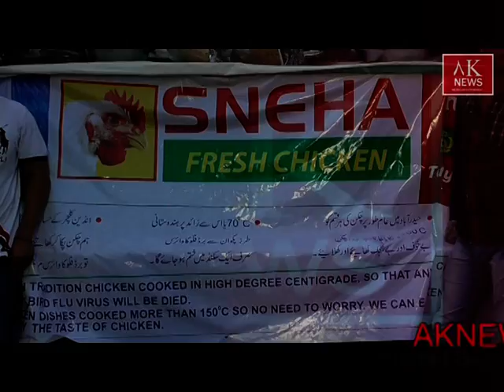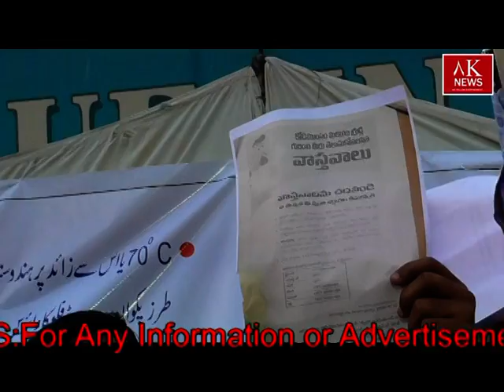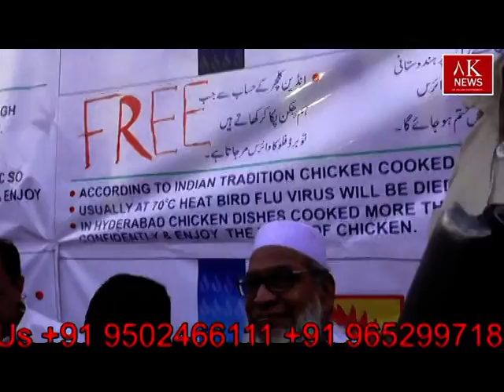AKNEWS Free Chicken Mela Khao Khilao at Nampally Chicken Market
Free Chicken Mela Khao Khilao at Nampally Chicken Market
Hyderabad Poltry and Boiler Association
Mla JH Mehraj
President MA RAOUF GHAZI
RAM REDDY SNEHA CHICKEN Managing Director
M A R AFSAR
MIR SARDAR ALI
MOHD QAMAR
M MUZZAFFAR
MIR SADIQ ALI
SAYEED KHAN
M A RASHEED
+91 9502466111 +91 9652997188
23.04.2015